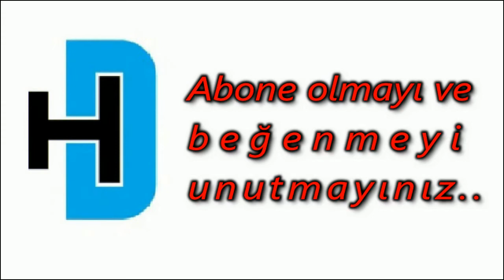Lüks yaşantıyı bıraktı kır evine yerleşti! İşte ünlü modelin köy hayatı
Kıvrımlı hatları, kendisinden genç Fransız sevgilisiyle ilişkisi, tanıtım yüzü olduğu firmaların, yaptığı işlerin yanı sıra Kelly Brook, kamera arkasında sürdürdüğü hayatla da ilgi odağı oluyor.

 37 yaşındaki Brook, Fransız sevgilisi Jeremy Parisi ile birlikte doğum yeri olan İngiltere'nin Kent bölgesinde 15'inci yüzyıldan kalma bir çiftlik evinde yaşıyor. Eski evleri satın alıp restore ettirmeyi seven Brook'un 8 yıl önce satın aldığı bu evin değeri tam 1 milyon Sterlin. Bu kır evinin sadece kendisi değil etrafındaki arazi de görkemli. Brook'un bazılarını, sevgilisinin de yardımıyla kendi elleriyle diktiği çiçeklerin yer aldığı bahçe sık sık TV kameralarını da ağırlıyor. ,

 Brook'un dönümlerce uzanan bakımlı bahçeleri güzel yıldızın toprağa olan düşkünlüğünün bir göstergesi.

 Ama evinin içi de tıpkı bahçesi kadar etkileyici.

 Özellikle de sosyal medyadaki takipçilerine "Sanki Instagram'da fotoğraf paylaşmak için satın alınıp dekore edilmiş" dedirtecek kadar etkileyici.

 Güzel modelin paylaşımları hayranları tarafından binlerce beğeni alıyor yorum yağmuruna tutuluyor.

 İşte Kelly Brook ve sevgilisinin kır yaşantısından kareler...